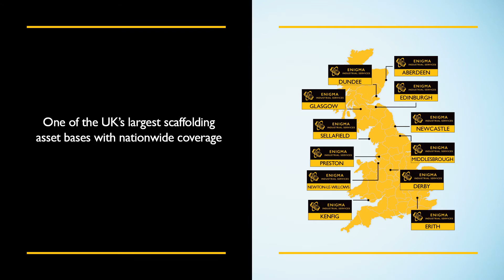The Enigma Industrial Services – Preston Distribution Hub - Scaffold Hire & Sales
The Enigma Industrial Services – Preston Distribution Hub provides the following services throughout the North West Region.

• Contract Scaffolding
• Scaffold Hire & Sales

With over 85-years of experience working in the industry, we have dedicated in-house scaffold design & engineering teams. Enigma has one of the UK’s largest scaffolding asset bases and can provide Kwikstage, K2 and HAKI system scaffold solutions, along with tube & fitting scaffolding, ideal for more complex projects.

Get in touch today, to discuss your new project requirements.

We can provide the most competitive rates and best stock availability.

Enigma can supply in excess of 2000 scaffolding and related products.

HAKI UK DISTRIBUTION PARTNERSHIP
Enigma is the official HAKI UK distribution partner and can provide modular scaffolding and tailored access solutions. Customers benefit from convenient access to simpler and safer systemised solutions and reduced lead times.

Purchase or hire HAKI Universal scaffolding, stair towers, temporary roofs, bridge systems and public access stairs directly from the Enigma Industrial Services Preston Depot.